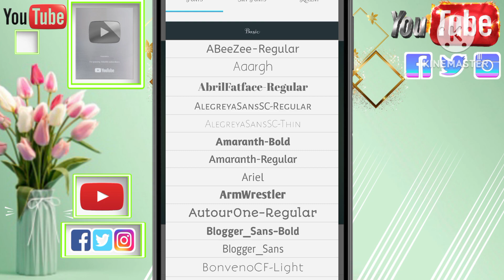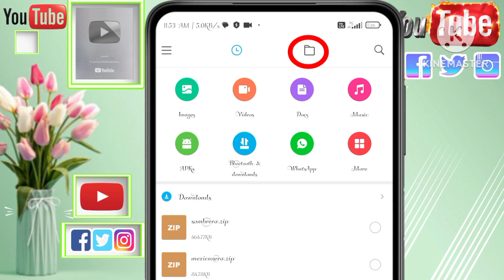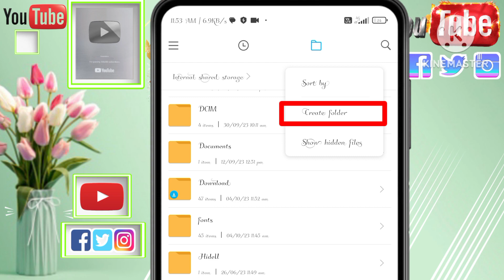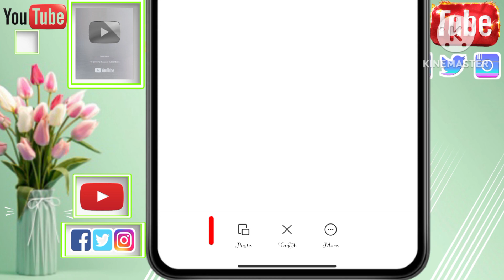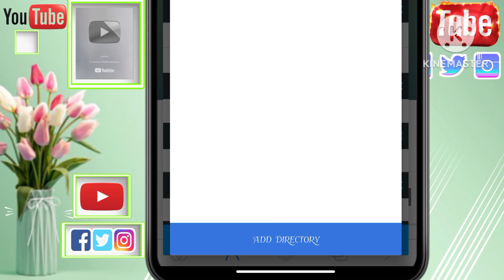how to add custom fonts in pixellab|pixellab me new font kaise add kare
My channel:- Technical kind

About this video:- guess iss video me ham bataye hai ki  pixellab me new custom font kaise add kar sakte hai to guys video achcha lage to like and comment kare thanks